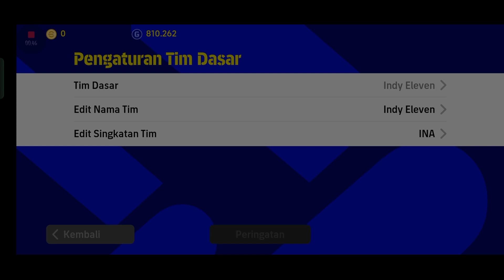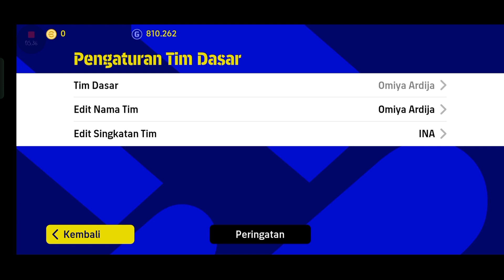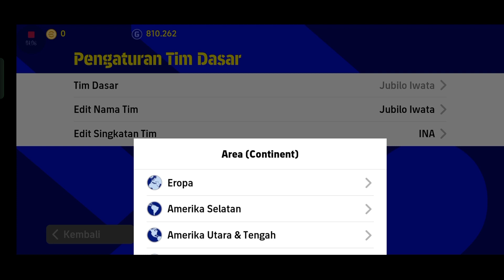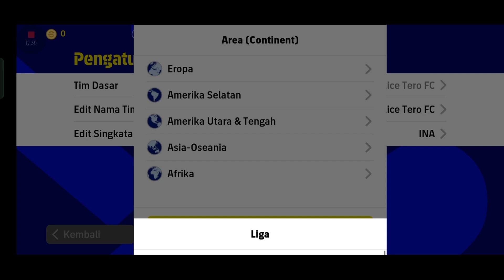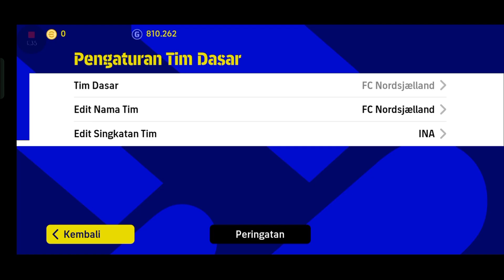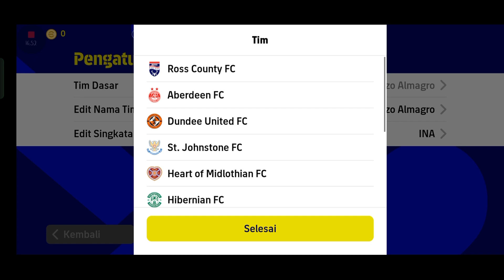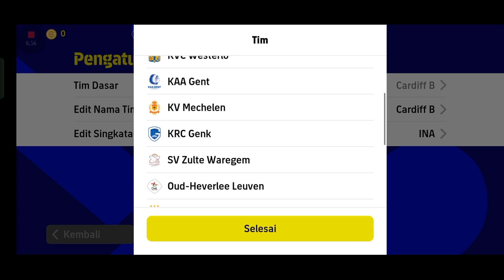MANY CHOICES OF EFOOTBALL JERSEY RECOMMENDATIONS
berikut video berisi rekomendasi Jersey efootball ✨
 selamat menyaksikan ✨✨🔥

efootball 2023
efootball 2023 best formation
pes 2023
best formation efootball 2023
efootball quick counter best formation
4-2-4 still available best formation for quick counter efootball 2023
best formation for quick counter new formation football 2023
efootball 23
424 formasi efootball 2023
possession game
pes 2023 mobile
efcoball 2023 mobile
best formation
efootball 2022
efooball 2023
efootball 2023 424 formation
unique formation in efocball 2023 efooball
formation update
pes doctor
 top 10 quick counter best formation
424 formation update
quick counter best formation in efootball 2023 quick counter
4222
4123
424
how to get 424 formation in efooball latest
best playstyler
how to max player in efootball 2023
quick counter
efootball 2023 mobile tips & tricks best possession game formation efootball 2023
best formation for possession efootball 23 efootball23
pes 23
efootballmobile 2023
efootball 2023 mobile controller settings
433
efootball mobile
efootball 2023
4312
4213
efootball 2022 mobile defense tips
efootball 2022 best formation to reach division I
best manager online
attacking tips
4141
343
4-2-4 & 4-2-2-2 efootball 2023
top 4 best formation for possession game top 4 best formation for quick counter
best formation fifa 2023 quick counter best formations in efootball 2022
Top formation
efootball mobile 2023 possession game best formation
3 amf formation efootball
424 formation
best football formation
424 formation efootball 2023
 best formation to reach division I efootball
424 formation efootball 2022
how to get 4-2-4 formation in efootball best quick counter formation
football 2023 424 pes 2023
efootball best formation for quick counter efootball 2023 quick counter formations
424 still available
best formation for quick counter efootball pes mobile 2022

top 10 best formation for quick counter division 1
3223
efootball 2023 mobile
efootball 2023gameplay 4-1-2-3 formation for quick counter
unique formation in efectball 23
unique formation in efootball how to get unique formation in efootball mobile
424 updated formation 424 formation in efootball 23
4123 formation efootball 2023 best formation to reach division I
division efootball mobile how to reach division I in efootball 23 mobile
how to reach division in efootball mobile
quick counter efootball
4213 formation efootball 2023
efooball formation
mr hr 360
 424 football

how to stop cross spammers best formation for quick counter qe
formation update 6 december 2022 how to reach division
cfootball league
efootball pes 2022
efootball mobile new formation best efootball mobile formation
523 best formation for long ball counter
best formation for long ball counter efcotball 2022
long ball counter efootball 2022 long ball counter best formation
unstoppable rashford
Jersey efootball
kits
seragam
uniform
review
recommended
rekomendasi